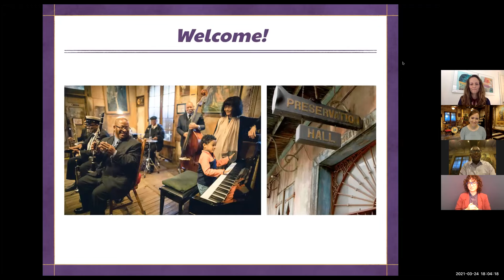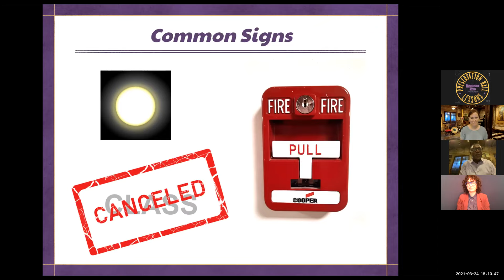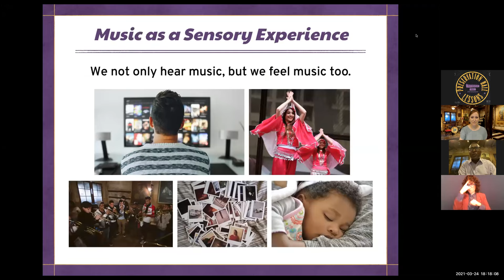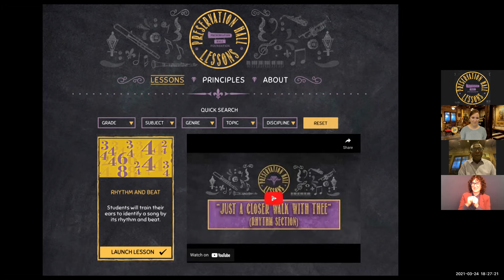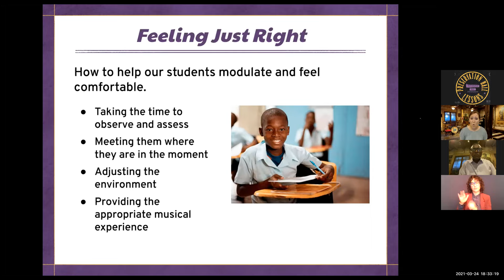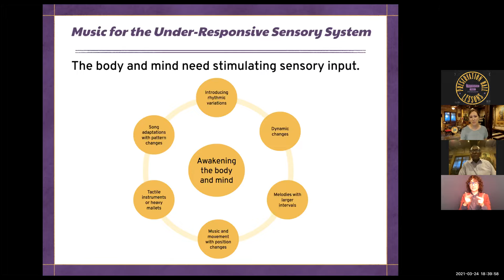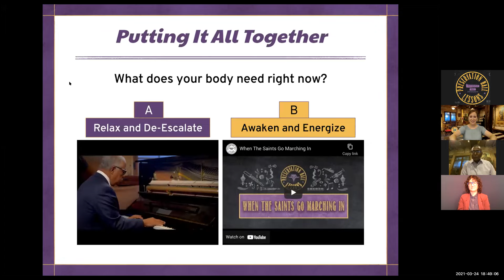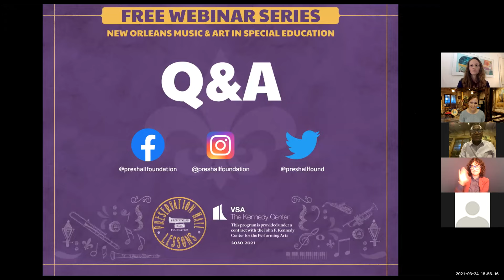Preservation Hall Lessons March Webinar: Music and Sensory Integration with New Orleans Rhythms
Kicking off the Preservation Hall Lessons webinar series New Orleans Music and Art in Special Education: in this month's webinar, panelists Meredith Sharpe, a neurologic music therapist, and Will Smith, special education teacher, bandleader and Preservation Hall trumpeter, discuss Music and Sensory Integration with New Orleans Rhythms.

Be sure to join us for the next webinar taking place in April: The Preservation Hall Experience: Designing a Successful Learning Environment. You can learn more and register for free

Recorded March 24, 2021 via Zoom.